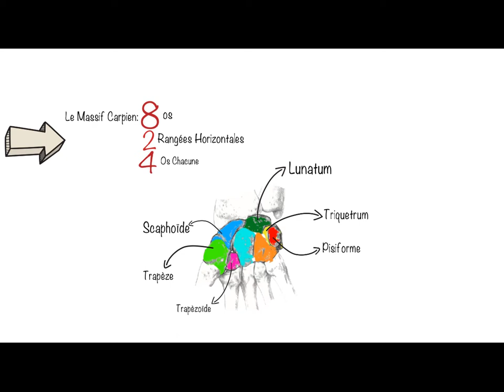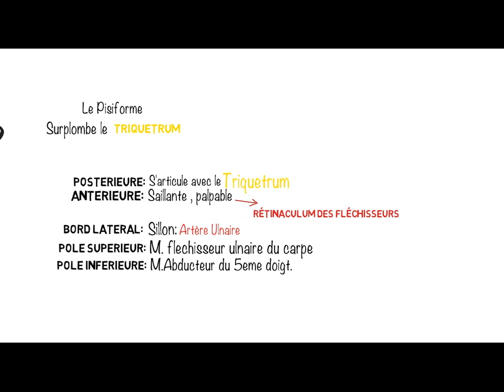ANATOMIE FMPM CARPE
CARPE